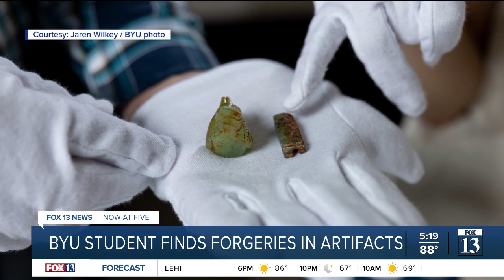BYU student finds forgeries in ancient artifacts